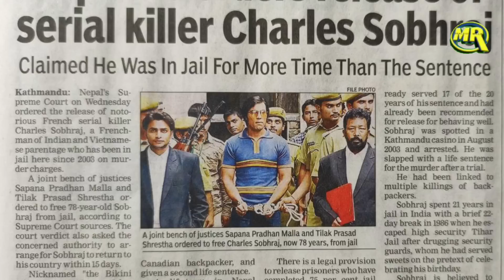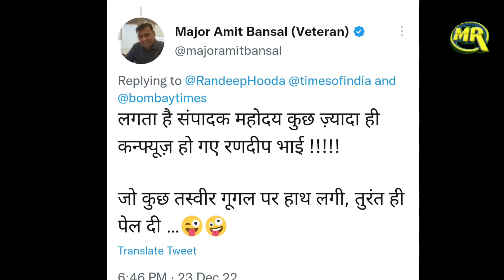Randeep Hooda Ki Movie Ka Photo Laga Kar Bura Phasa Media Hui Godi Media Ki Fazihat